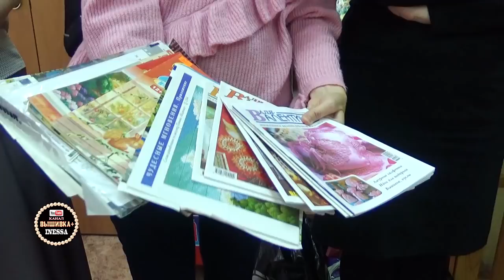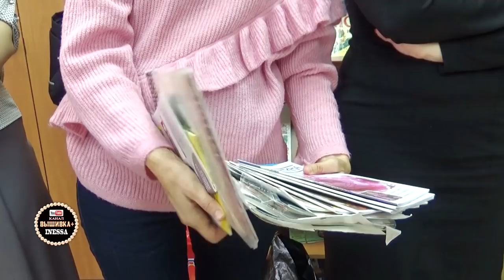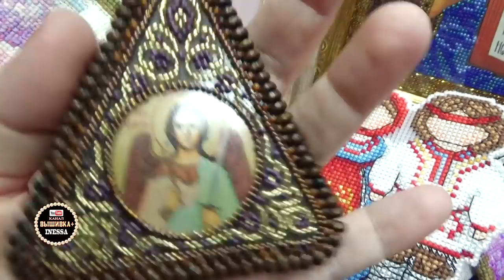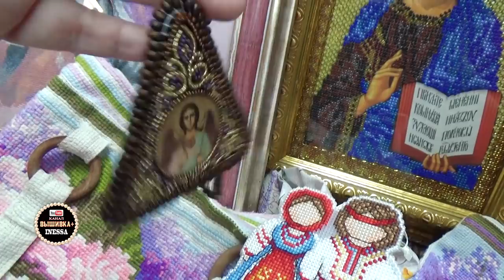Встреча рукодельниц в Оренбурге 10 ноября 2019